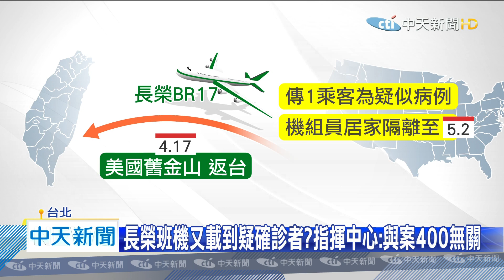20200419中天新聞 長榮班機又載到疑確診者？指揮中心：一採陰性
新冠肺炎疫情延燒，19日一口氣新增22例確診，其中一例是境外移入案400，是一名20多歲男子，去年前往美國就學，今年4月10號當地發病，17號搭機返台機場採檢，但因為傳出長榮航空，17號自舊金山返台航班，再次載到疑似確診案例，現場記者提問，是否就是新增的案400？指揮中心回應，並無關連。